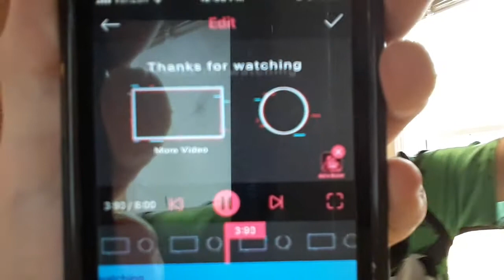Showing our new intro and outro